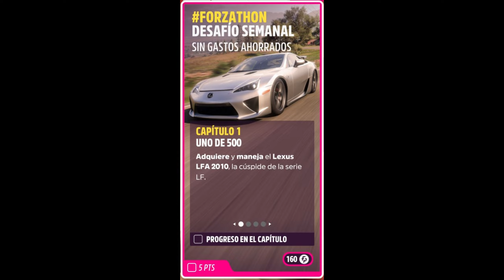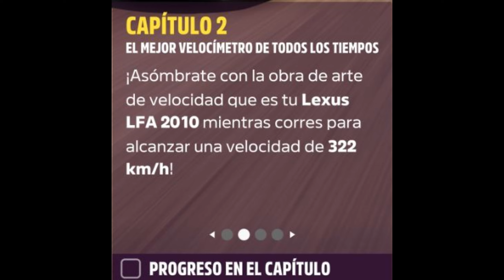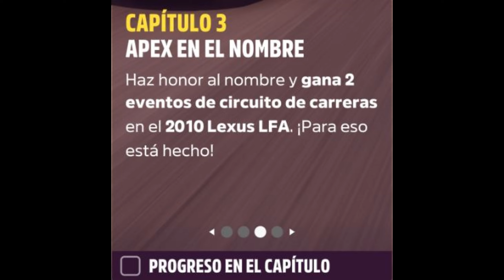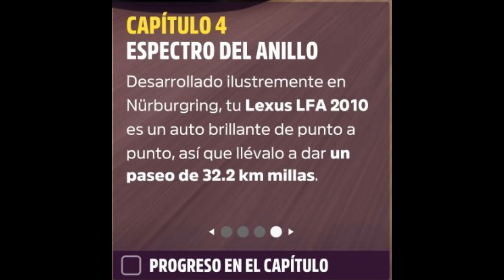FORZA HORIZON 5. Otoño. Serie 30. Desafío Semanal Forzathon. SIN GASTOS AHORRADOS.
Conviértete en miembro de este canal para disfrutar de ventajas:
Si os apetece jugar con mas gente y o charlar mientras juegas, os invitamos al servidor del discord,  dedicado a juegos de SimRacing.
Assetto Corsa elgeorgianoYT
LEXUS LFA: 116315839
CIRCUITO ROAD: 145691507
Hola amigos.
Bienvenidos al canal desastre en esta temporada  en forza horizon 5.
Vamos a por el desafío semanal de Forzathon, llamado:
Tenemos que hacer 4 capítulos en su orden correspondiente.

CAPÍTULO 1:
CAPÍTULO 2:
CAPÍTULO 3:
CAPÍTULO 4:
Saludetes.